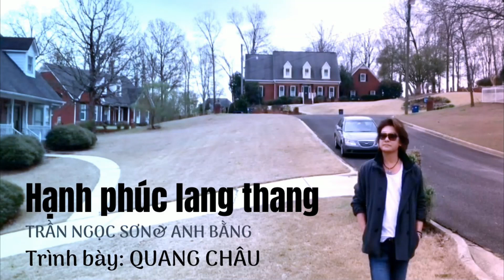HẠNH PHÚC LANG THANG | ANH BẰNG & TRẦN NGỌC SƠN | CA SĨ QUANG CHÂU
lời bài hát : HẠNH PHÚC LANG THANG | ANH BẰNG & TRẦN NGỌC SƠN | CA SĨ QUANG CHÂU
Ngày ấy em như hoa sen,
Mang nhiều giáng hiền những khi chiều lên,
Ngày ấy em như sương trong,
Nép trên bông hồng, mượt trên cánh nhung.

Ngày ấy em như cung tơ,
Cho đời thẫn thờ, cho tôi dệt mơ
Đường khuya tay đan ngón tay,
Ước cho đời ước mơ dài.

Nhưng năm tháng vô tình,
Mà lòng người cũng vô tình,
Rồi mộng úa thay màu xanh,
Người yêu xa bến mộng,
Đò xưa đã sang sông,
Dòng đời trôi mênh mông,
Dáng xưa nay xa rồi,
Đường khuya mưa rơi rơi,
Phố xưa quên một người,
Bàn chân gieo đơn côi,
Gió mang theo cơn lạnh
Về rót lệ trên môi.

Ngày ấy yêu em say mê,
Tôi nào nghĩ gì đến câu từ ly
Tình ái không xanh như thơ,
Đến chung hơi thở, rồi trôi rất xa.

Hạnh phúc lang thang như mây,
Cho hồn héo gầy, khi ta còn đây,
Từng đêm qua trong giấc mơ,
Vẫn mong chờ có em về.